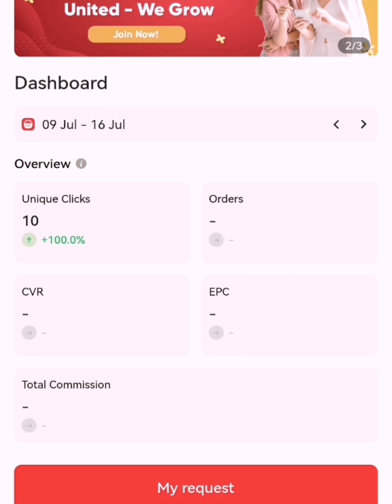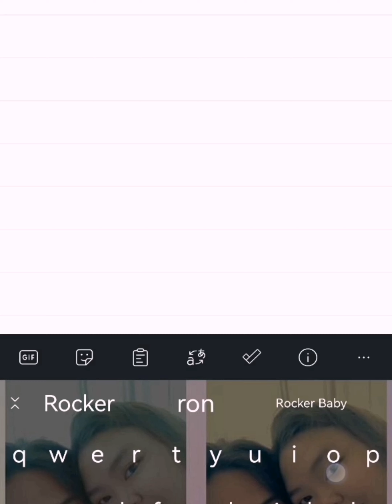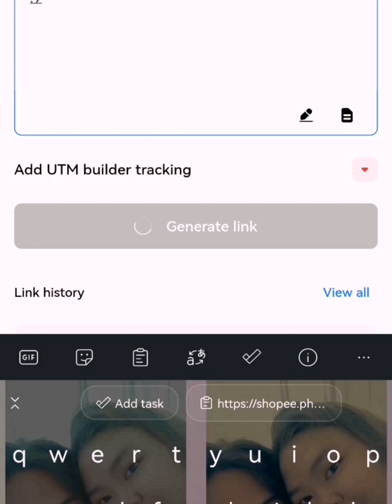PAANO KUMITA SA ECOMOBI | Affiliate Marketing | KUMITA ONLINE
Sa Video na to ay  e sha-share ko  ang isang App na talgang kikita sa pamamagitan ng pag promote ng products Libre lang to wala kang ilalabas na puhonan . Watch until the end para malaman mo at kung ano at paano gawin.